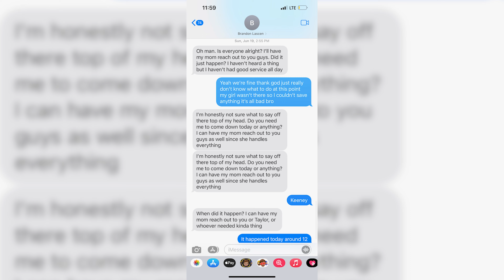Tommy Cole "Through The Fire" Shot